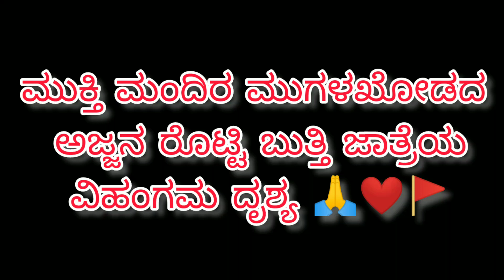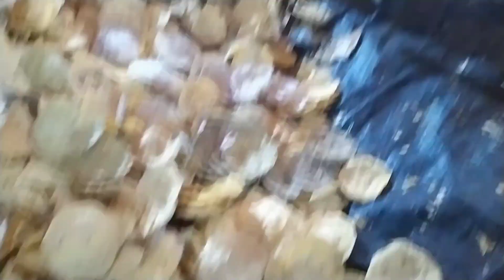ರೊಟ್ಟಿ ಬುತ್ತಿ ಜಾತ್ರೆ 🚩|| Mugalakod || 18-1-2023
Namaskari Yellarigu E Vlog Nimaga Ista Ageti Ankondini ಪ್ರತಿ ವರ್ಷವು ಕೂಡ ಇಷ್ಟೇ ವಿಜೃಮನೆಯಿಂದ ಈ ಜಾತ್ರಾ ಮಹೋತ್ಸವ ಜರುಗುವುದು ಲಕ್ಷಾಂತರ ಭಕ್ತ ಕುಲಕೋಟಿ ಈ ಮಠಕ್ಕೆ ಆಗಮಿಸುತ್ತಾರೆ ನೀವು ಕೂಡ ಇಲ್ಲಿ ಬರೆದೆ ಇದ್ದಿದ್ದರೆ ಒಂದ ಸಲ ನಾದ್ರೂ ಬಂದ್ದು ಹೋಗಿ.

E Vlog Belaggene Start Madbekittu Phone Urgent Urgent Alli Maneli Bittogide😅

HOPE U LIKE VLOG♥️

Keep Lovingg And Supporting